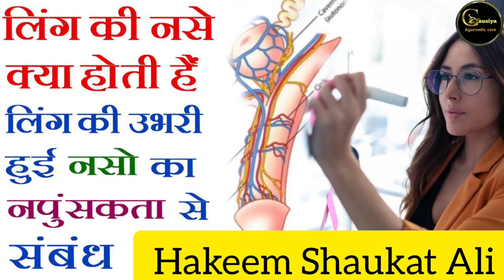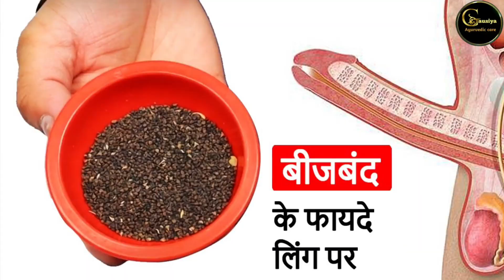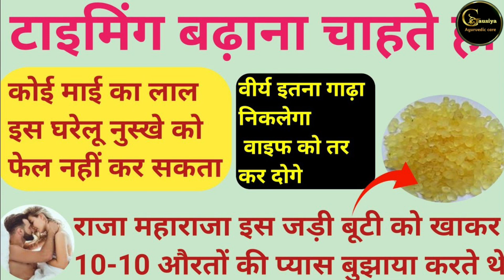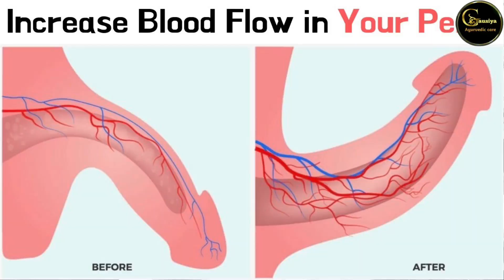खड़ा तो होता है पर जल्दी ही ढीला पड़ जाता है? क्या है कारण? चिपचिपा पानी तो नहीं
मेरे बताए गए सभी नुस्खे प्रयोग किए होते है जिनसे कोई हानि नहीं होती। अगर फिर भी आपको किसी और विषय के बारे में जानकारी लेनी है। तो  मुझे आप दोपहर 2 बजे से 3 बजे तक कॉल कर सकते है।

हमारे यहां आयुर्वेद के अनुसार किसी भी बीमारी का जड़ से इलाज होता है - चाहे वो कोई भी बीमारी क्यों न हो - गुप्त रोग, चिपचिपा पदार्थ बोले तो पानी, सेक्स में दिलचस्पी नहीं, सेक्सुअल प्रोब्लम, सेक्स टाइमिंग हद से ज्यादा, नामर्दी की कमी, हस्तमैथुन, मुखमैथुन, वीर्य निकालना, गुदामैथुन, लिंग में तनाव की कमी, वीर्य को गाढ़ा करने का इलाज, बवासीर, मधुमेह, थायराइड, कोलेस्ट्रोल, मोटापा दूर, दमा, पेसाब से धात जाना, सफेद पानी बोले तो लिकोरिया, बालों का झड़ना, पीसीओडी पथरी, शरीर के अंदर कोई भी बीमारी हो तो हम से संपर्क करें।

Note -Order Dene Par dawa Bana kar bhi mil jayega Speed Post office ke Dowara bhej diya jayega

Hakeem Shaukat Ali Bhiwandi Mumbai Thane Maharashtra India

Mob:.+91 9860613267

Jazakallah for watching the video 📷📸